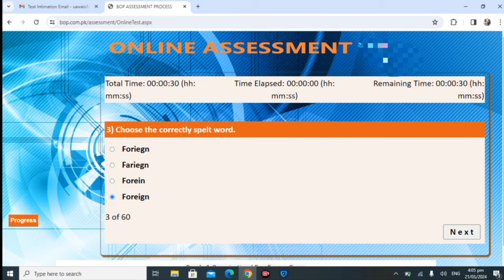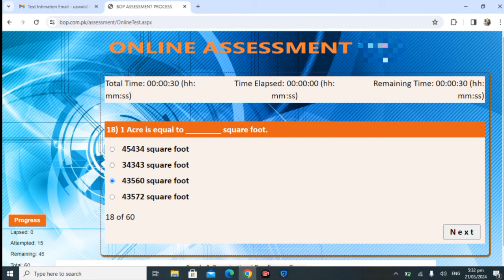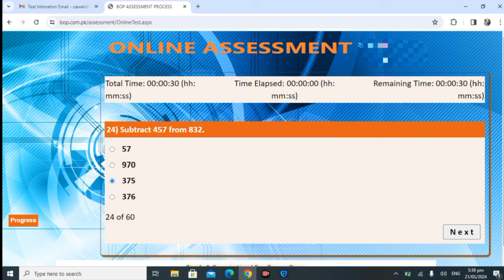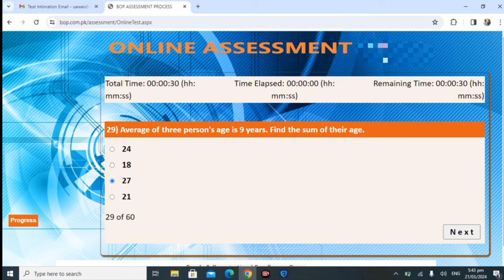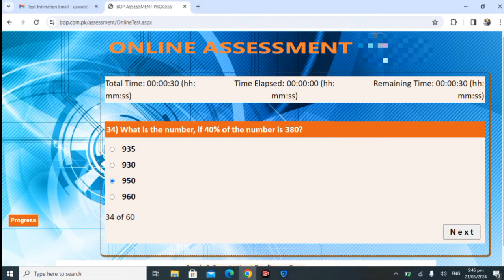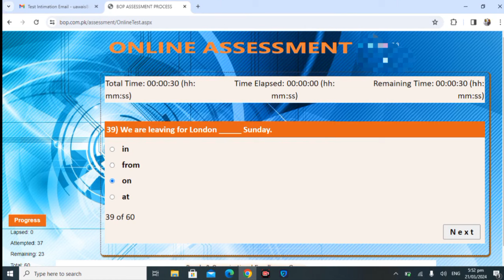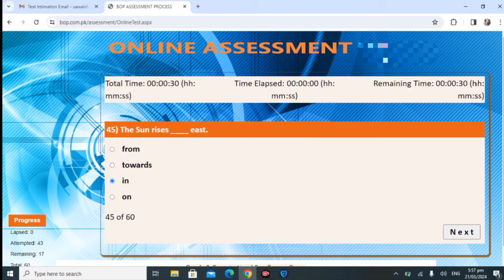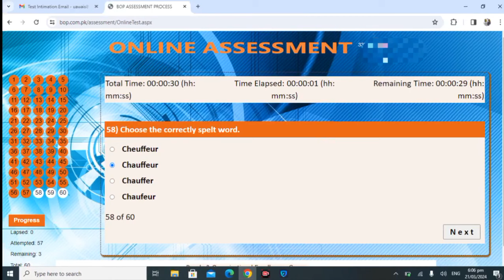BOP Teller Online Assessment Test 21-03-2024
Bank of Punjab online assessment test
BOP online assessment test details
BOP online assessment test
BoP online assessment test held on 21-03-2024
BoP online assessment test 29 February 2024
bop complete solved paper
bop online paper 2023
bop cso pbo today's paper 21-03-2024
bop past papers
bop teller cso past papers
bop teller past papers
bop teller solved past papers
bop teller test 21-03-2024